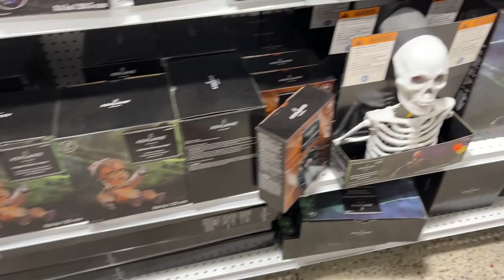Top DIY Expert Reveals Best AI Halloween Costume Techniques for 2024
Take a walkthrough of Michael's store in Redondo Beach, CA!

Explore the latest Halloween 2024 decorations! From spooky decor to creative DIY ideas, this video showcases everything you need to transform your home for the Halloween season. Join us as we walk through the aisles, discovering unique Halloween decorations, crafting supplies, and inspiration for your next DIY project. Perfect for Halloween enthusiasts and DIY lovers, get ready for some serious Halloween 2024 inspiration!